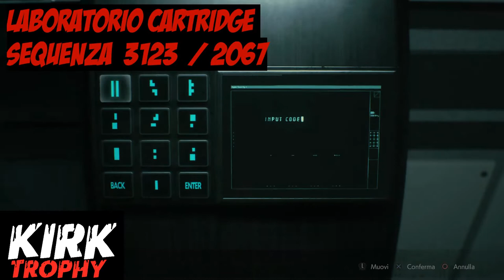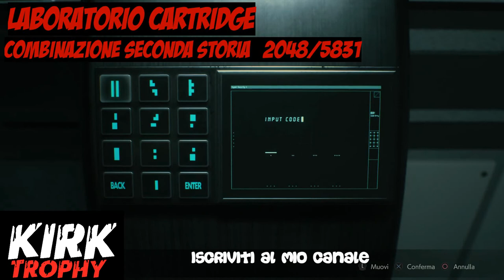Resident Evil 2 Remake - Tutte le soluzioni dei puzzle (1° e 2° run)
CONDIVIDI!,
COMMENTA!,
Tutte le soluzioni dei puzzle,
Prima run storia e Seconda run storia.